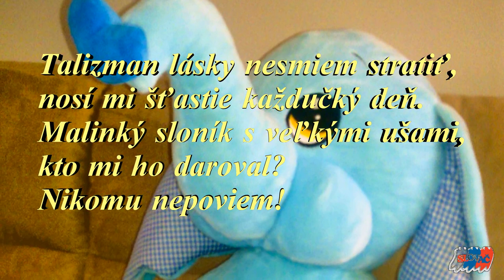TALIZMAN Lásky - báseň autor: Mária Čechovičová SLOVAČ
talisman

What I hold in your hand, protects me happiness,
small talisman of love given.
Plush elephant with big ears
looking at me look mysterious.

Talisman of love must not lose,
wearing my lucky every day.
Tiny elephant with big ears,
who gave it to me?
                               Not tell anyone!

Talisman of love goes to sleep with me,
I am no longer a child, I know it already.
He did, however, continue to protect luck,
eared Elephant love gifted ...